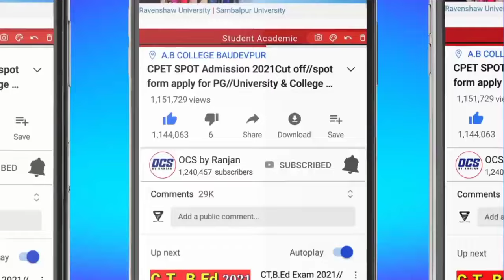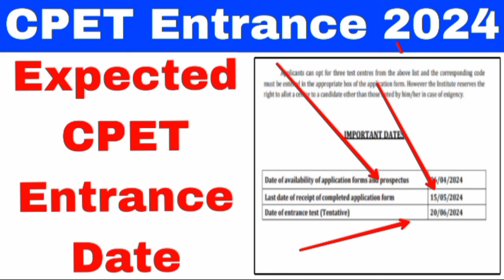odisha pg entrance big updates 2024//cpet entrance exam date 2024//odisha pg form fill up date 2024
(ସାର୍ ମୁଁ ଅଲଗା Subject ରେ pg କରିବି graduation subject ରେ କରିବିନି 👆👆👆)